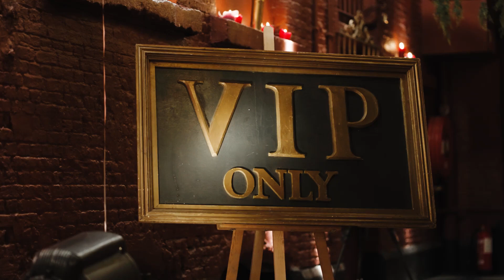In januari heeft Jetset Events voor Parkwind een zittend diner neergezet in Café local